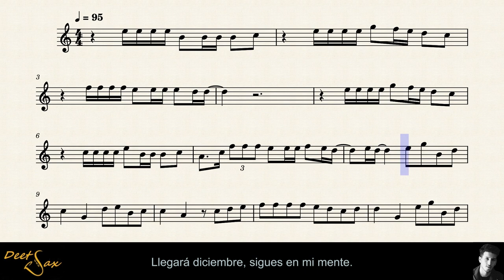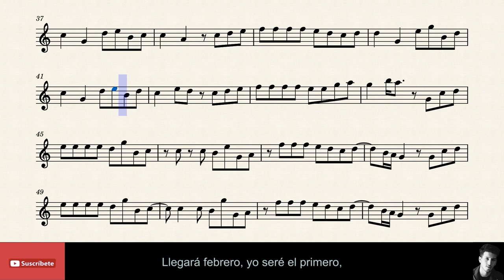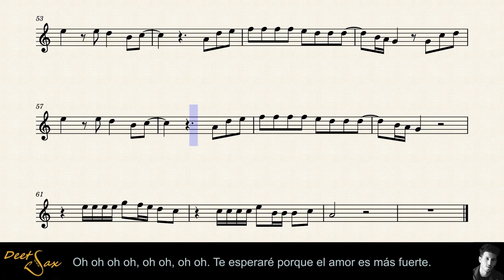🇨🇴 UN AÑO - Sebastián Yatra & Reik - Alto Sax.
Titulo: Un año.
Autor: Sebastián Yatra.
Pais: Colombia
Año: 2019.

Pista de base:  Karaoke Pro                    &    DeeT Sax